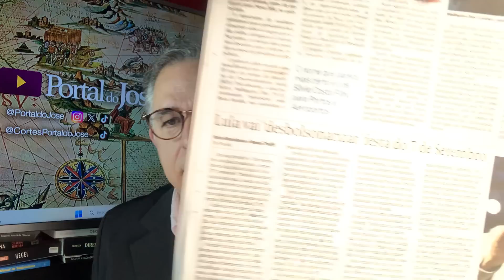FILA ACELERA! BOLSONARO E CID: ABRAÇADOS NA LAMA! 7/9: FALSO PROFETA DESMASCARADO DESAPARECE NA REDE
BOA TARDE!! Obrigado por estar aqui! Vc já votou no portal do José para o prêmio do IBEST? Já estamos entre os primeiros do Brasil!  Conto com seu voto!

05/09/23  TEMOS NOVIDADES.